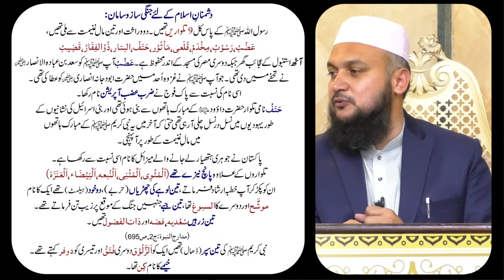Nabi Kareem (ﷺ) ka Milad Nama | 100 Things Belonging to You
The Hundred Things Belonging to Prophet Muhammad (ﷺ)
Milad Nama | Prof. Dr. Qazi Sultan Sikandar